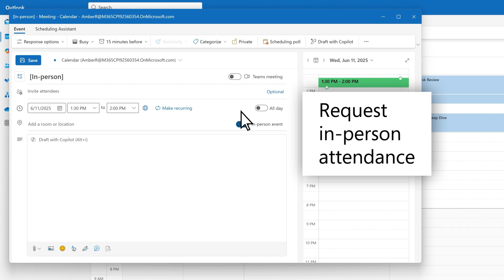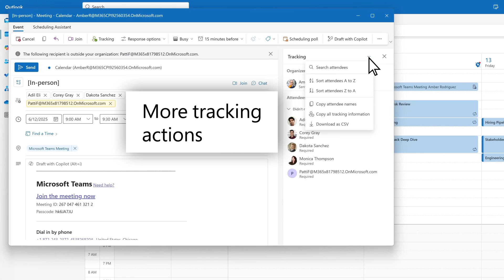Learning the new Outlook: Scheduling hybrid meetings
Learn how to schedule hybrid meetings for in-person and remote attendance in the new Outlook for Windows.